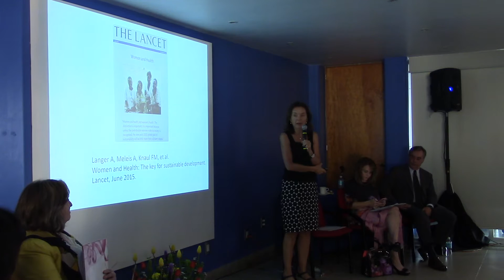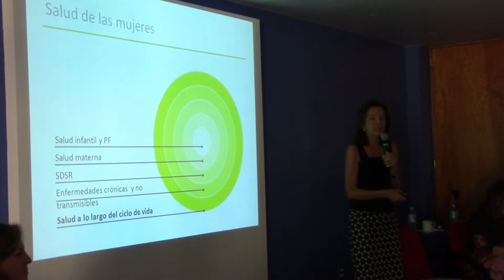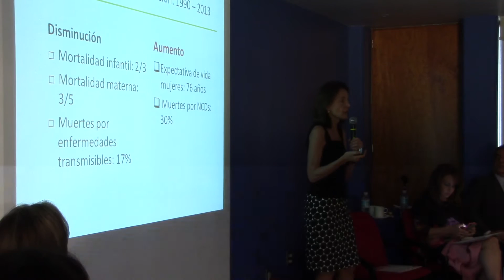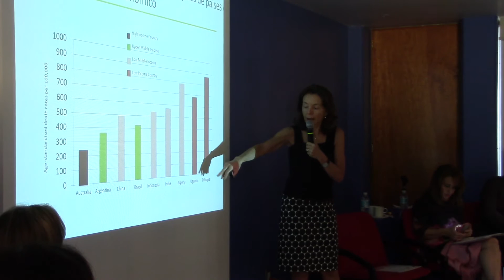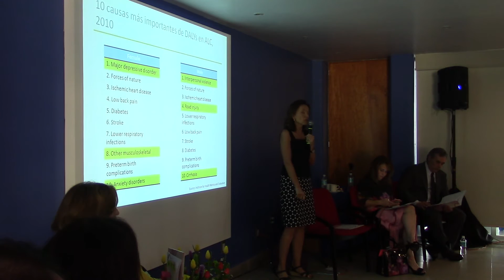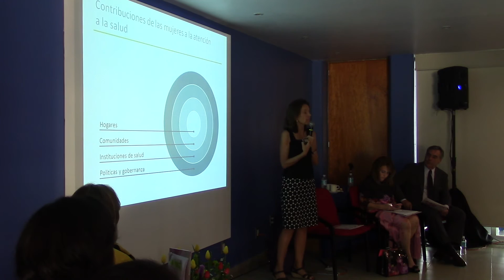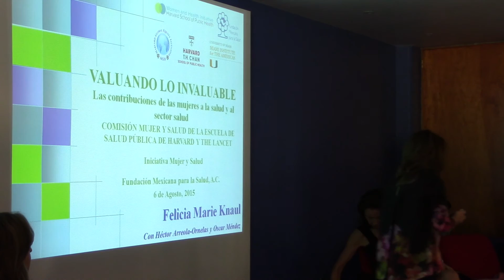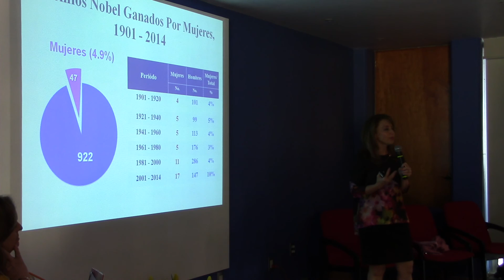001 Reporte Mujer y salud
“Mujer y Salud: la clave para el desarrollo sostenible” Agosto 6, 2015 Programa 1. Bienvenida e Introducción Lic. José Campillo García Presidente Ejecutivo de Funsalud 2. Presentación del Informe de la Comisión Lancet-HSPH Mujer y Salud Dra. Ana Langer Directora de la Iniciativa Mujer y Salud, Departamento de Salud Global y Población, Escuela de Salud Pública de la Universidad Harvard Dra. Felicia Marie Knaul Directora de la Iniciativa Harvard de Equidad Global; Economista principal de Funsalud; Presidenta fundadora, Tómatelo a Pecho, A.C. 4. Comentaristas Dra. María Elena Medina Mora Directora General, Instituto Nacional de Psiquiatría Ramón De La Fuente Mtra. Paz López Barajas Directora General, Institucionalización de la perspectiva de género, Instituto Nacional de las Mujeres 5. Sesión de preguntas y respuestas

Presentación Dra. Felicia Knaul

Presentación Dra. Ana Langer